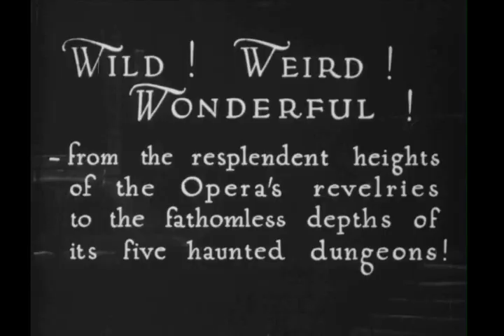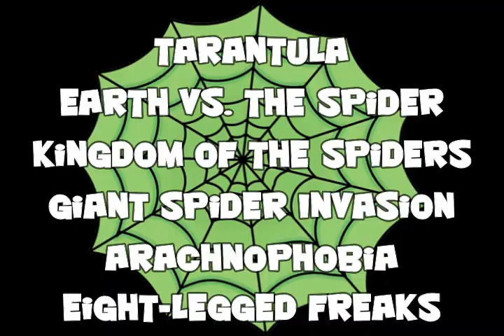When Trailers Collide #26: Mummy movies, spider movies and phantoms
More Halloween hysteria from FredFlix.